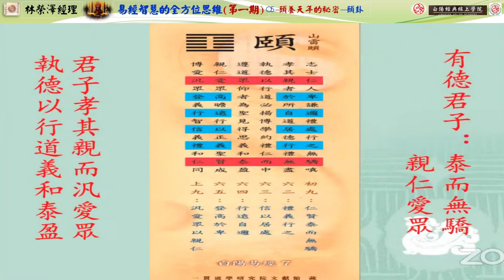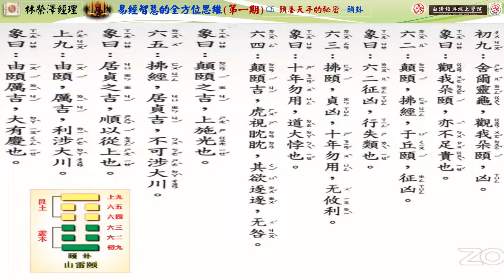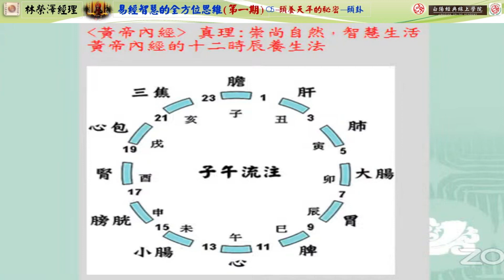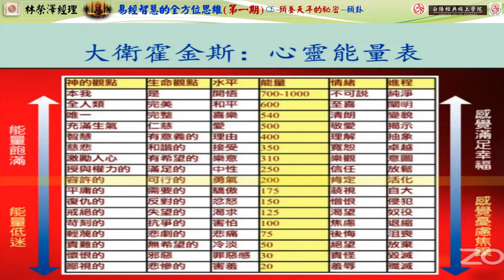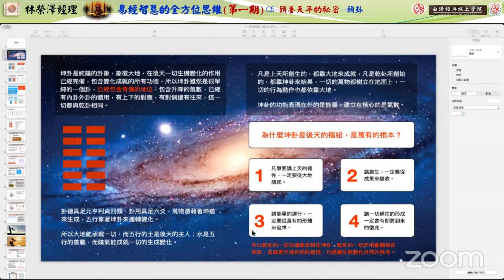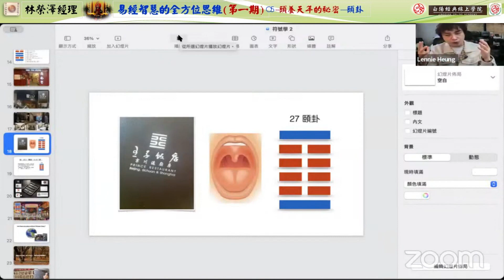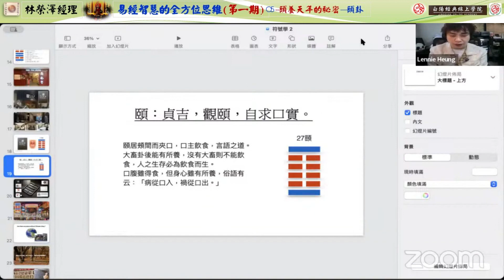05頤養天年的秘密--頤卦--林榮澤經理